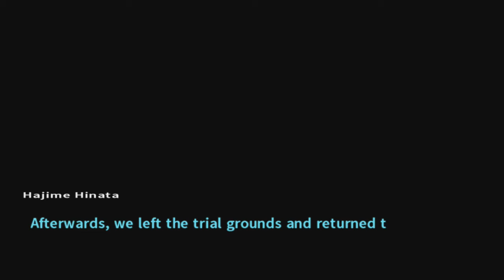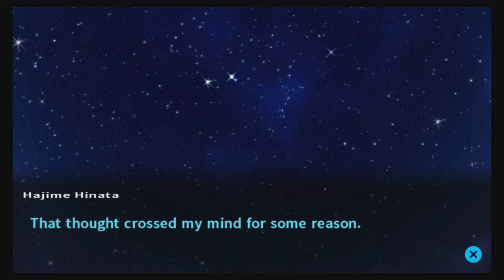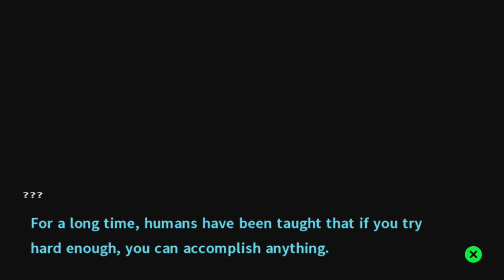Let's Play Danganronpa 2: Goodbye Despair #27: Class Trial Case 01 End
Conclusion to the first class trial. So much to go, so much to see. Welcome to Dangan Island!